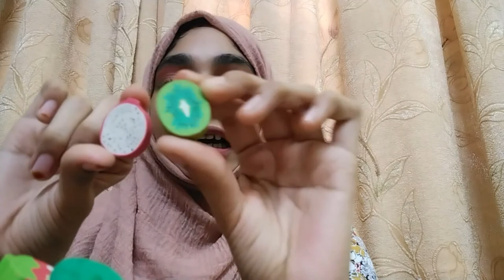My eraser collection part 2😯🤯/Zia's craft corner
Hi friends ♥️

Query solved
eraser collection video
eraser collection food
80's eraser collection